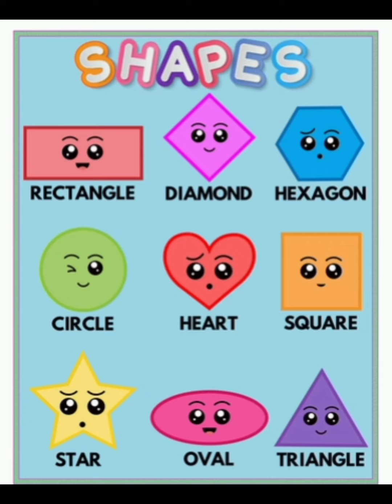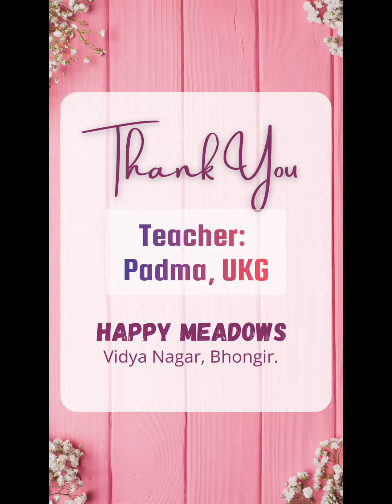Activity on Shapes | Happy Meadows Kindergarten |Vidhya Nagar | Bhongir